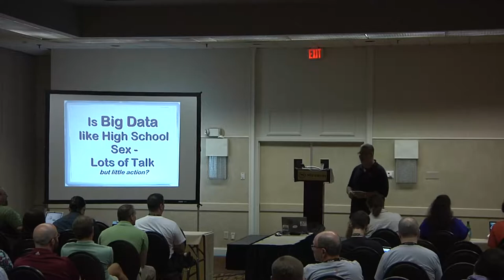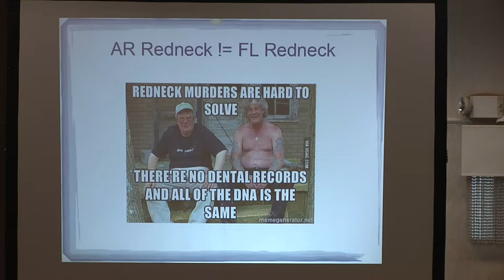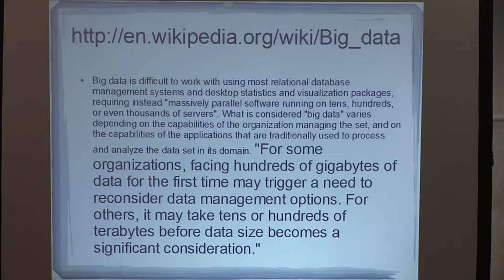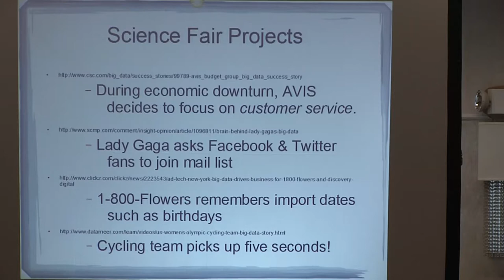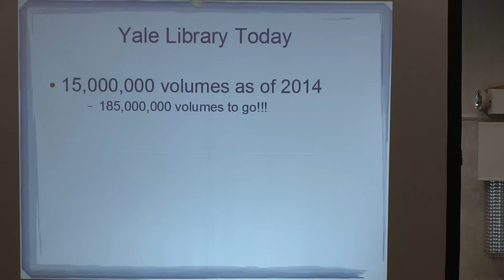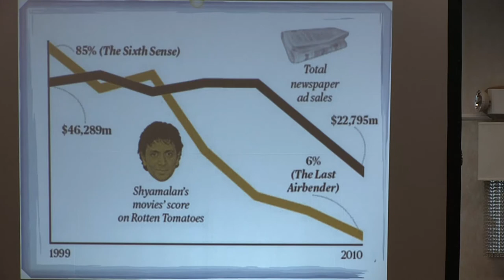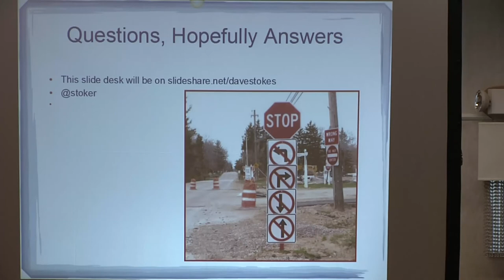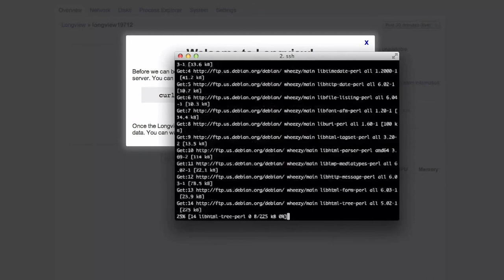2014 SouthEast LinuxFest - Dave Stokes - Is Big Data Like High School Sex?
2014 SouthEast LinuxFest
Dave Stokes
Is Big Data Like High School Sex, Lots of Talk But Little Action?